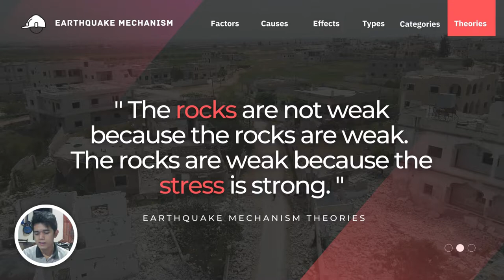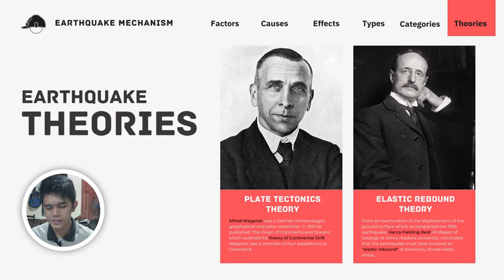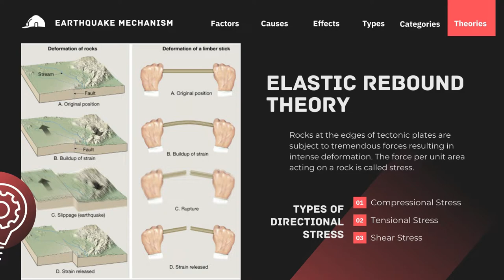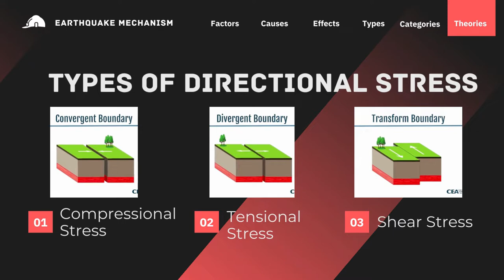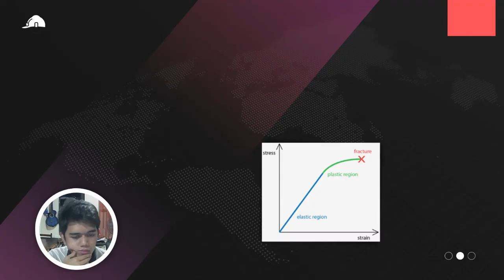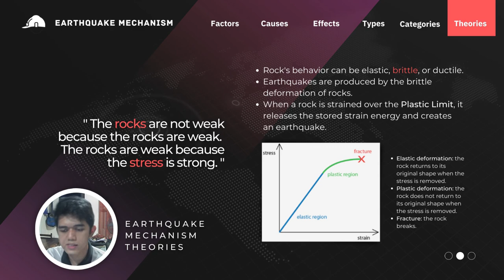Plate Tectonics and Elastic Rebound Theory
EARTHQUAKE ENGINEERING (PCS2-M)
Technological University of the Philippines - Manila (TUP-M)

Engr. Edmundo Dela Cruz
Professor